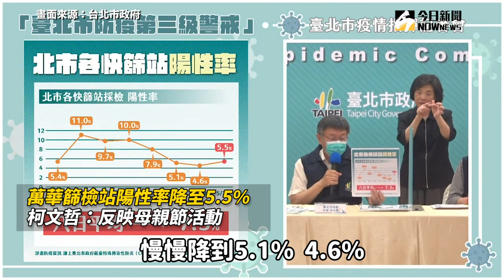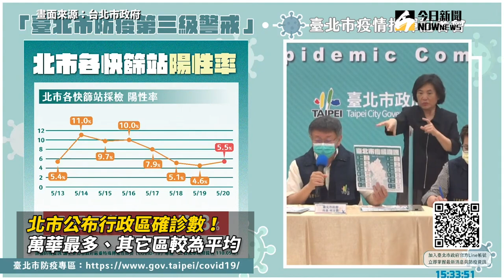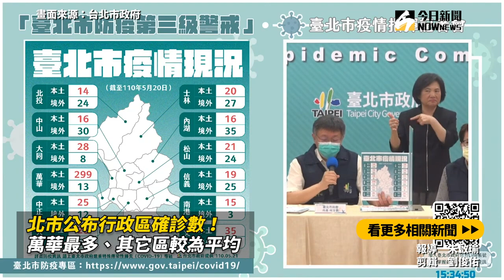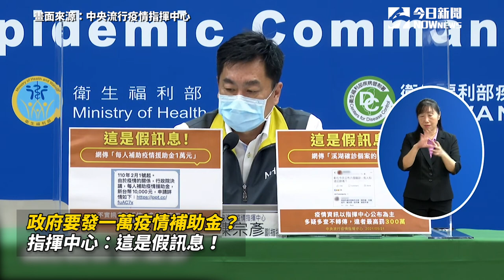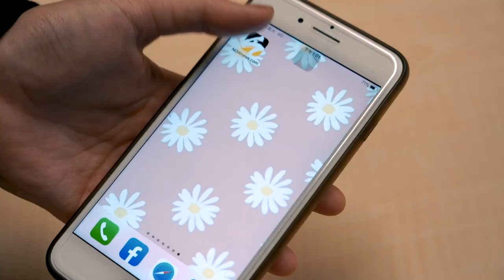柯文哲火速建「台版方艙醫院」 無症狀、輕狀者將集中於此